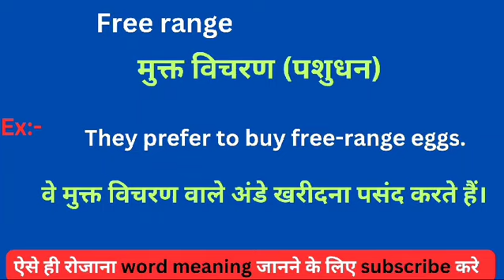Free range meaning in hindi || Free range ka matlab kya hota hai || word meaning daily use word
Free range meaning in hindi
Learning English
Hindi to English
Word meaning